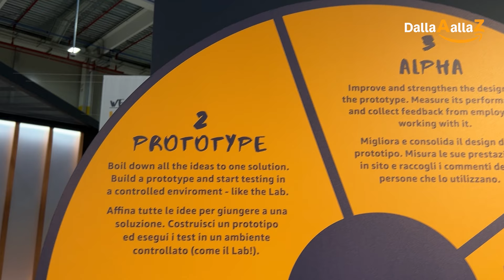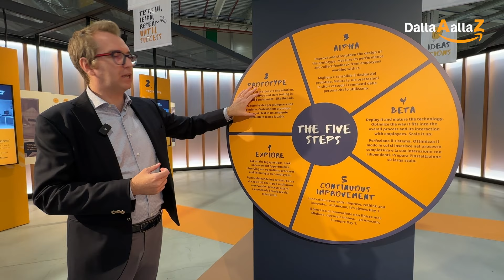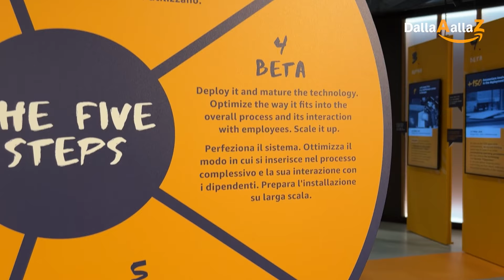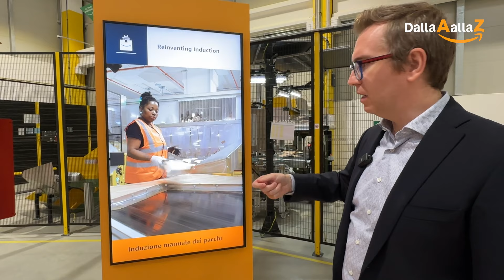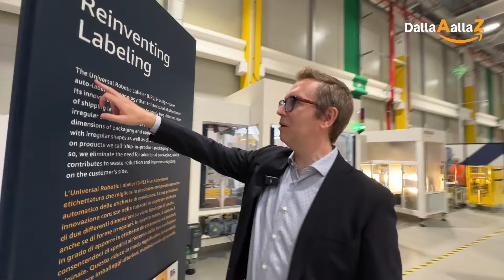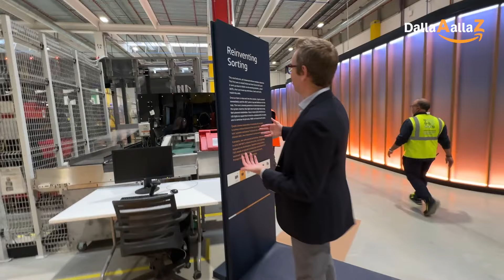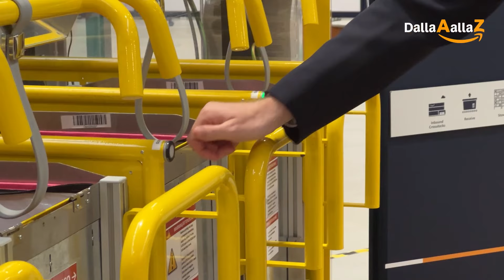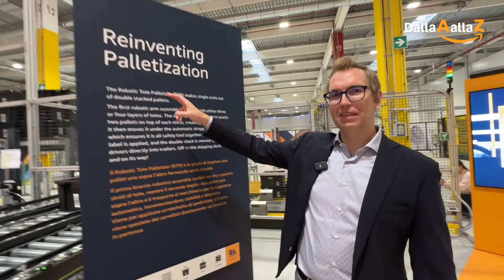VIDEO - Costruire robot nell’Innovation Lab (Extra)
A Vercelli sorge l’unico Operations Innovation Lab di Amazon al di fuori dagli Stati Uniti. È un centro internazionale di innovazione, in cui scienziati e ingegneri provenienti da tutto il mondo sviluppano e testano nuove tecnologie per supportare sempre di più i dipendenti nel loro lavoro. In questa puntata extra, in video, Matteo Curti visita il lab e incontra una persona che fa il mestiere dei sogni di ogni bambino: costruire robot.